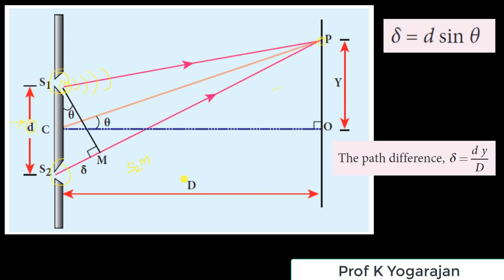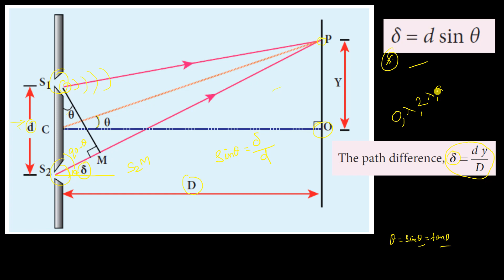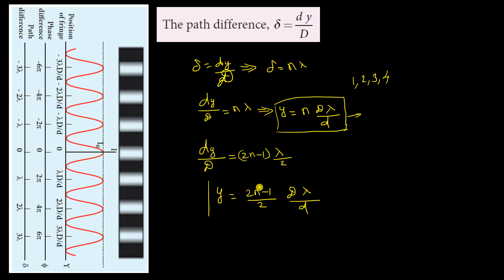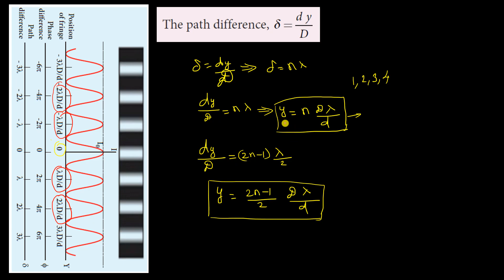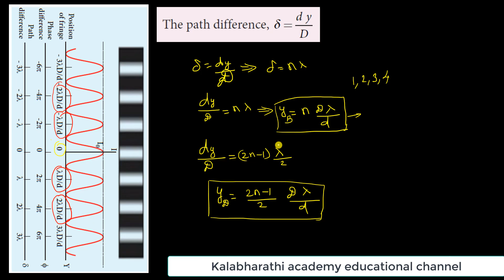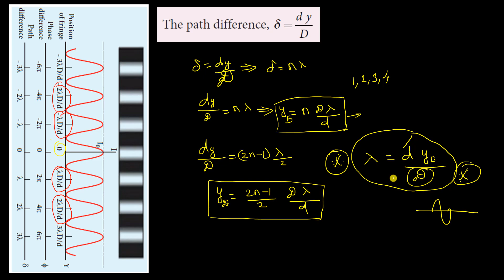51. Physics | Optics | Young's double slit experiment | Class 12 | Chapter 6